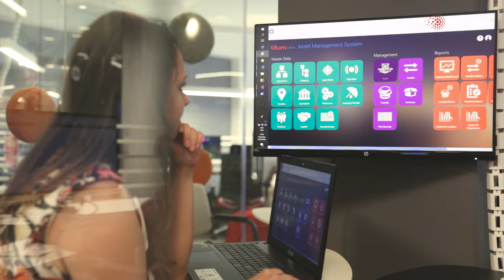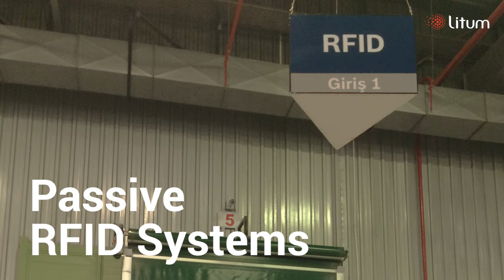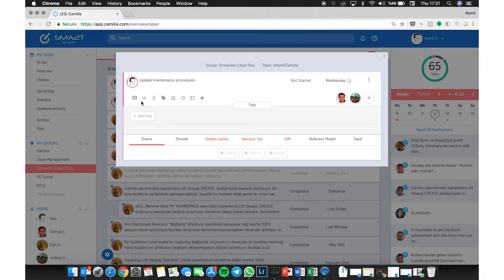Litum Technologies Company Introduction (IoT & RTLS)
Established in 2004 by a group of visionary engineers, Litum® helps businesses transform their operations with a single goal in mind: providing business continuity and positively impacting sustainability through safety and efficiency.

Through extensive R&D, Litum designs and manufactures its entire solution portfolio. Litum solutions are utilized by industry-leading firms such as Fortune 500 companies and governmental establishments in more than 45 countries around the world.